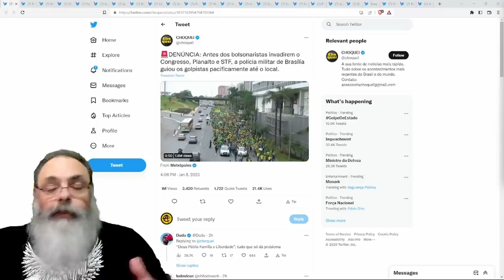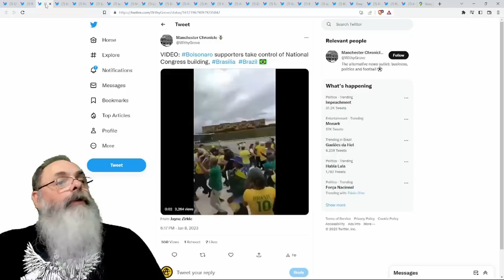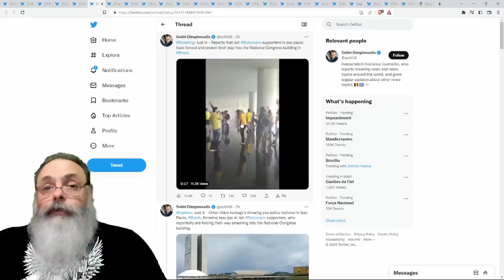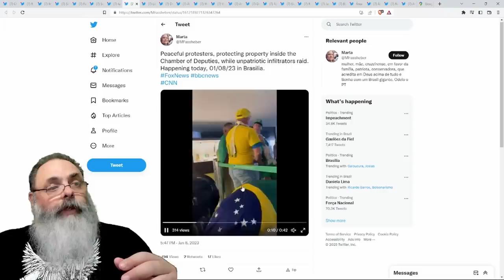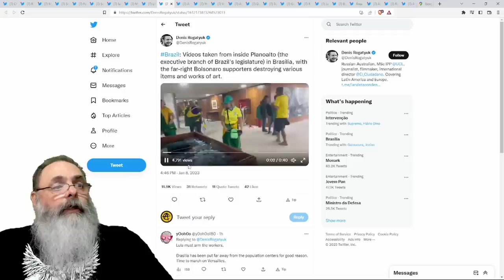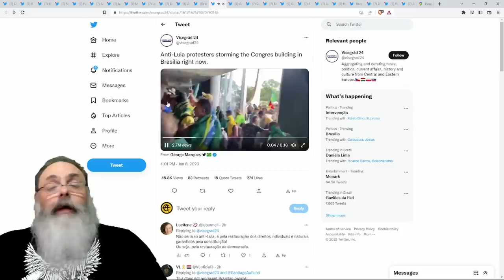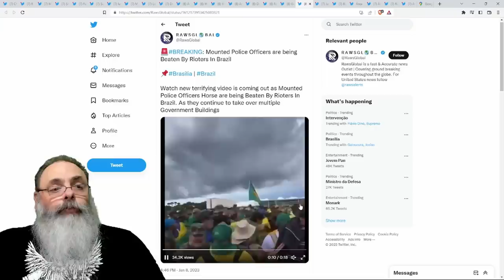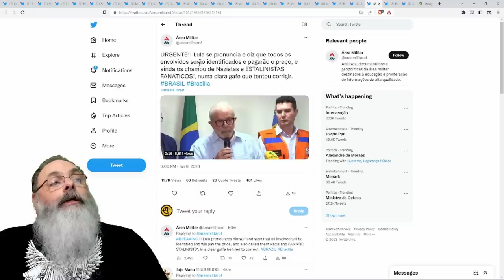GOLPISTAS INVADEM e DEPREDAM PRÉDIOS do CONGRESSO, PLANALTO e STF em BRASÍLIA